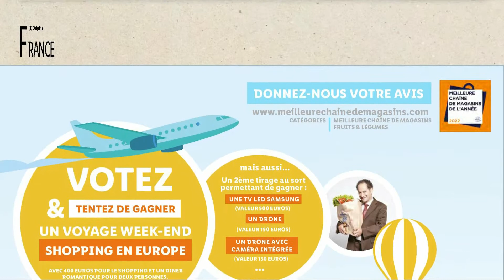Arrivage Lidl jusqu'au 6 Avril 2021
Arrivage LIDL cette semaine à partir du Lundi 6 avril 2021
-Découvrez ici les offres du catalogue​​​​​ Lidl Lundi 6 avril 2021
-Consultez le dernier catalogue Lidl de la semaine Lundi 6 avril 2021
-Arrivage_LIDL​​​​​ du  Lundi 6 avril 2021  : promos LIDL​​​​​ à ne pas louper !
-Catalogue Lidl du Lundi 6 avril 2021
-Feuilletez le catalogue_Lidl​​​​​ valide du Lundi 6 avril 2021
-profitez des promos​​​​​.
arrivage LIDL Mardi 6 Avril 2021,
arrivage,
arrivage de la semaine LIDL
arrivage LIDL cette semaine,
arrivage LIDL avril 2021,
Brico,
arrivage nouveautés action avril 2021,
LIDL 2021,
arrivage LIDL aujourd'hui,
arrivage LIDL2020,
catalogue LIDL mars 2021,
arrivage action 2021,
arrivages,
arrivage LIDL jardinage,
arrivage LIDL 6 avril 2021
Brico LIDL,
arrivages LIDL,
arrivage chez LIDL,
arrivages LIDL,
LIDL arrivage promos,
catalogue LIDL,
LIDL,
LIDL avril,
avril,
bricolage